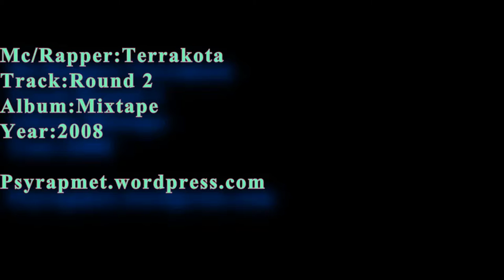Terrakota - Round 2